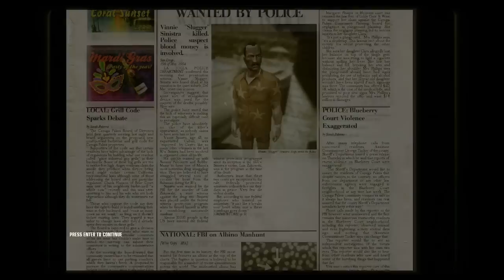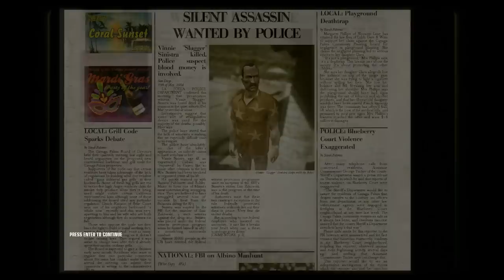Let's Play Hitman: Blood Money: A New Life SILENT ASSASSIN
A playthrough of Hitman: Blood Money, with commentary. "A New Life" on Professional difficulty, Silent Assassin rank.